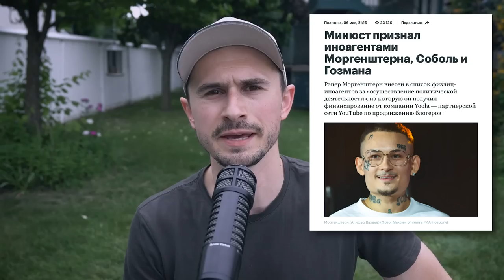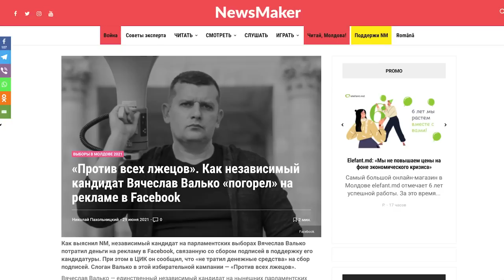обращение к Моргенштерну